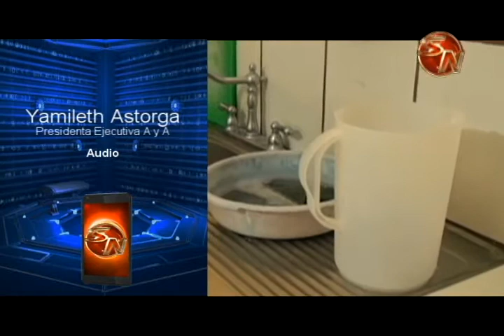Presidenta Ejecutiva del A y A afirma que hacen esfuerzos por dar agua potable a vecinos de Coto Bru